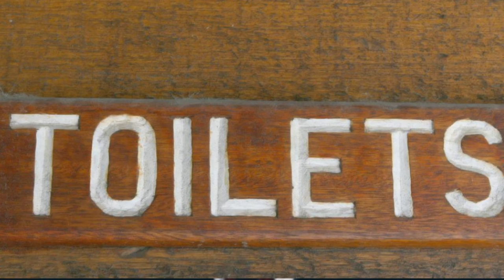Felix Gonzalito - Te viste lento -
I see you slow to understand!
That's all from Ghotam City
BidèT Warmongering
The Penguin